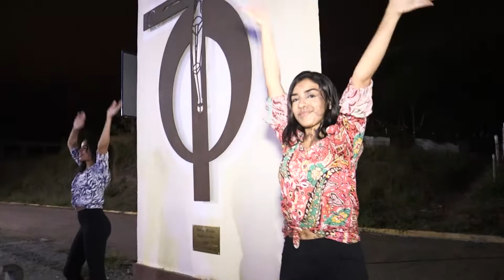CLIPE OFICIAL DA NOVA MÚSICA DE GABRIEL FERREIRA. CURTA E COMPARTILHE!